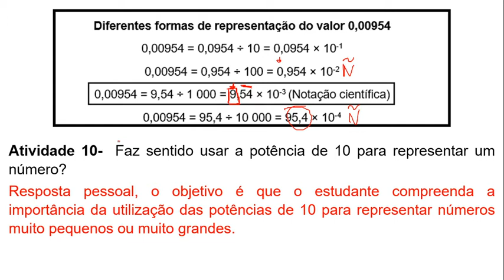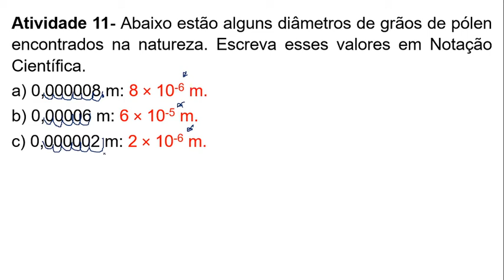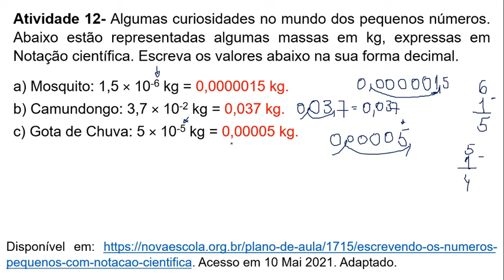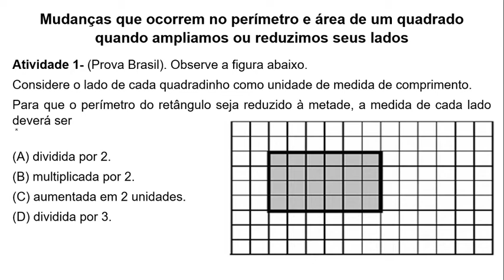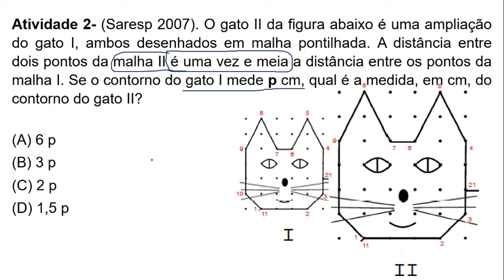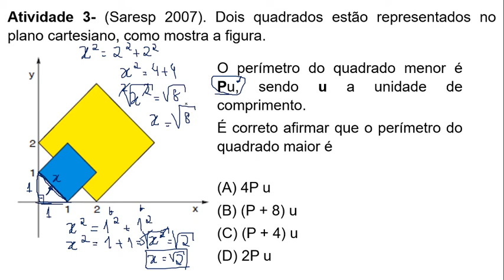8º AULA5 MATERIAL5 MATEMÁTICA